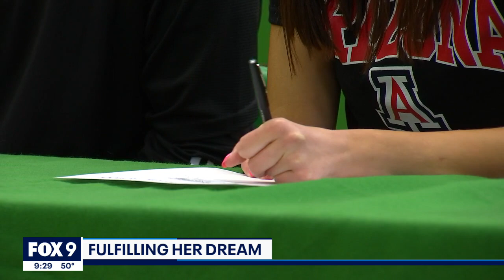Fulfilling a dream I KMSP FOX 9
Switching from able-bodied basketball to wheelchair basketball in the 8th grade, Hayley Nilsen continues to thrive on and off the court.